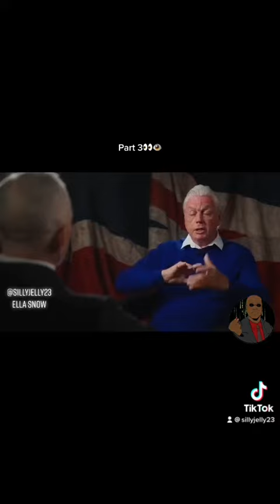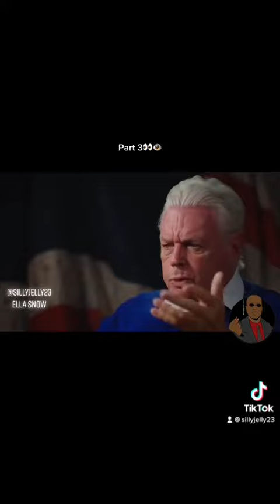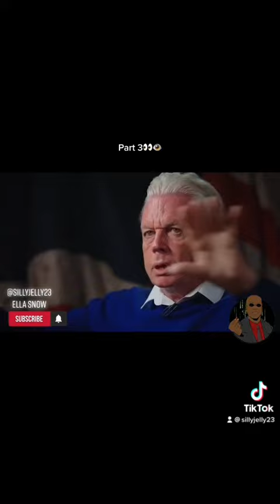David icke simulation